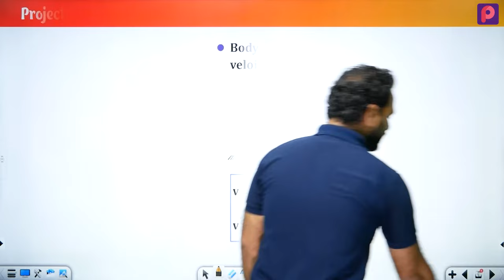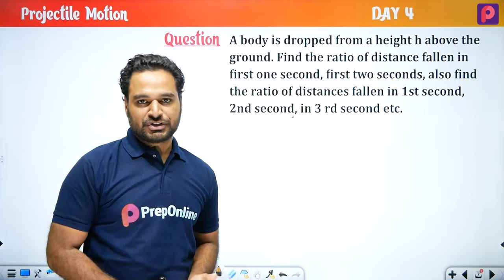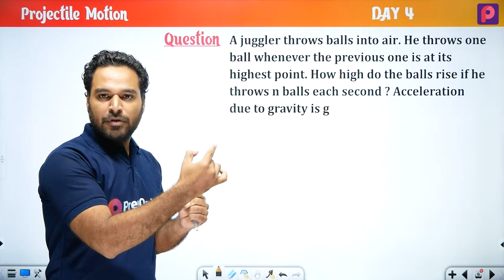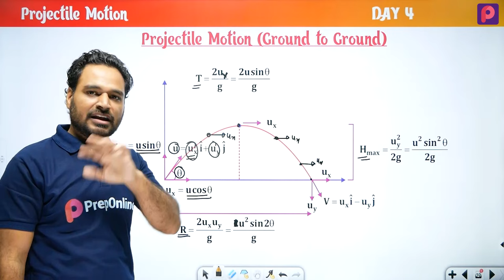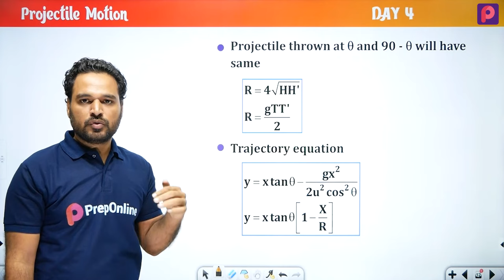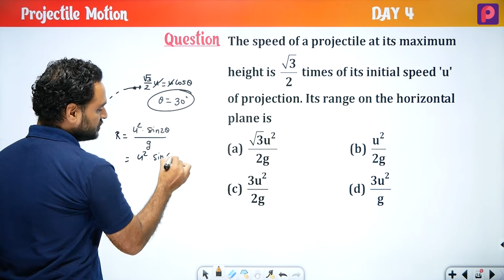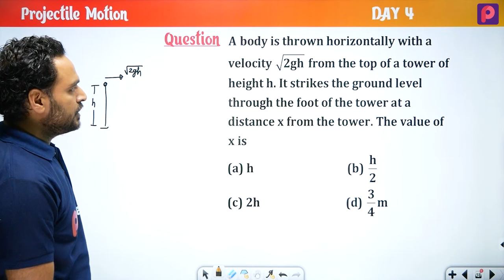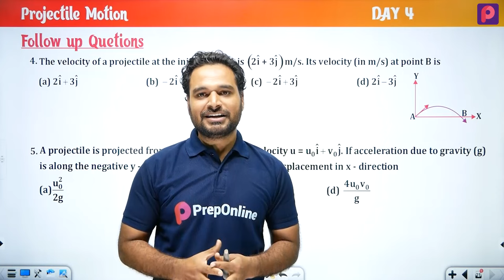Day 04 Projectile Motion - NEET Most wanted Series by Subhash Sir